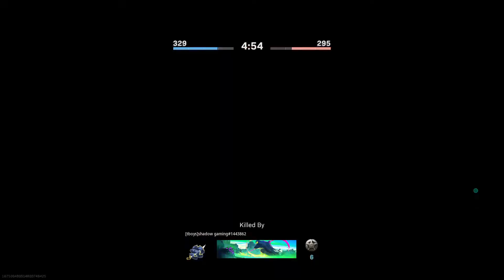THE CLASH WITH CALDERA REBELS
CALL of DUTY WAR ZONE CALDERA CLASH+SEPERATEHE+THE CLASH WITH CALDERA REBELS